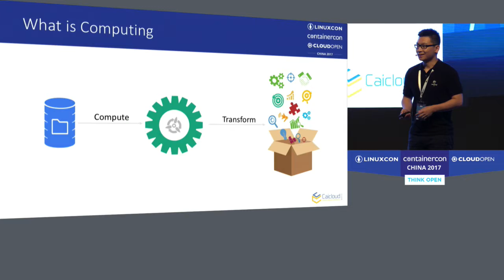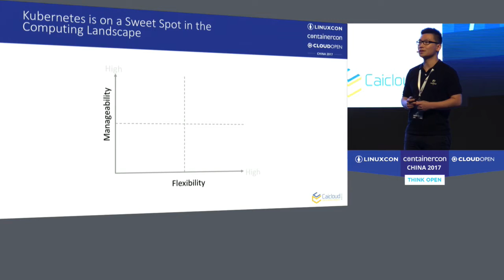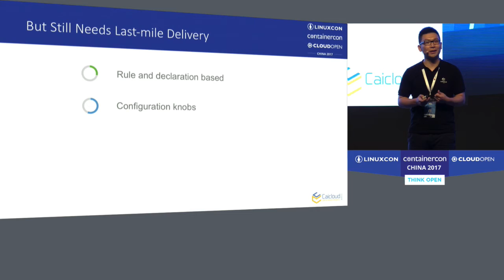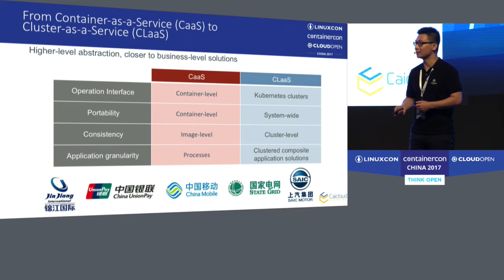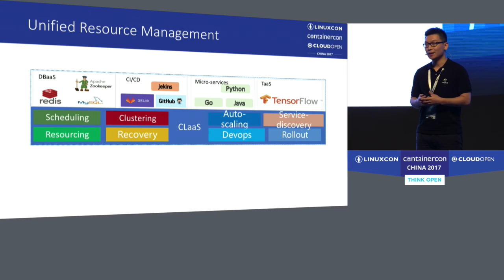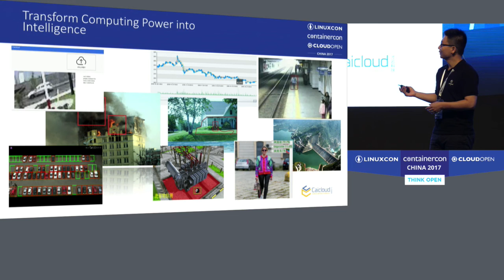Keynote Lightning Talk: How to Make Kubernetes Smarter - Xin Zhang, CEO, Caicloud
The declarative design pattern presents the central tenet of Kubernetes; combined with various control loops, the mechanism results in great automation of container, service, and node management. While a lot of ongoing efforts in the community focus on making Kubernetes more automated, scalable, reliable, and versatile, we explore ways to make Kubernetes "smarter".

In this talk, we will share our work on transforming Kubernetes' computing power and agility into intelligence, and show how to make Kubernetes more data-driven and excel at mining the value of data.

About Xin Zhang
Xin is currently CEO and co-founder of Caicloud a startup that fosters Kubernetes community in China and provides Kubernetes-based products and services for Chinese enterprises. His team has helped tens of well-known Chinese enterprises to run Kubernetes in production, and has held multiple Kubernetes meetups with over a thousand attendees in total. Before founding Caicloud, Xin was a Googler for almost 4 years working on Cluster Management and Google Cloud Platform, with close relationship to Borg and the early Kubernetes (in fact, he has engaged in bringing Kube-ui to life with Kismatic folks). Xin obtained his Ph.D in Computer Science from Carnegie Mellon University, during which he has published 30 research articles in top-notch venues and delivered over 10 academic speeches at international conferences around the globe to over thousands of audience.